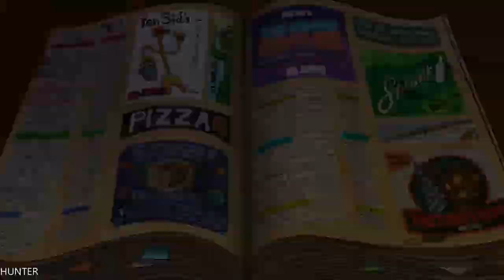The Wardrobe Part 4 GAMEPLAY GTX1080TI ULTRA ALL (1080p60FPS)